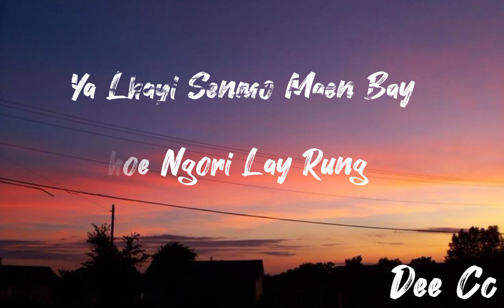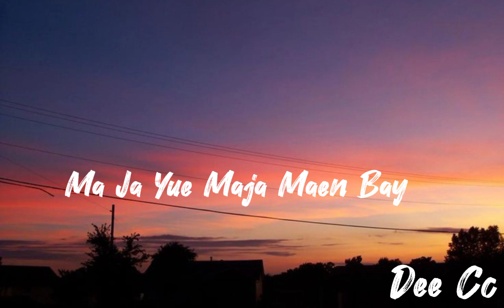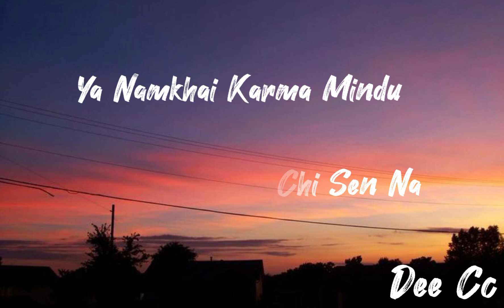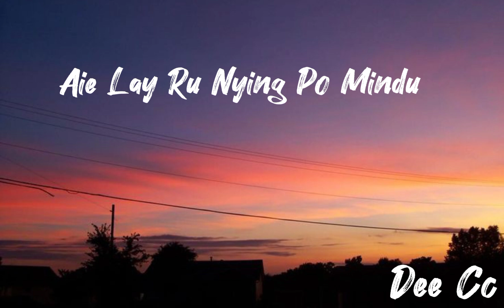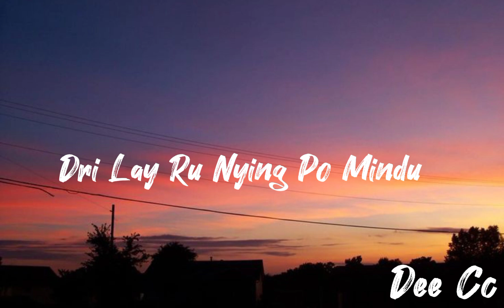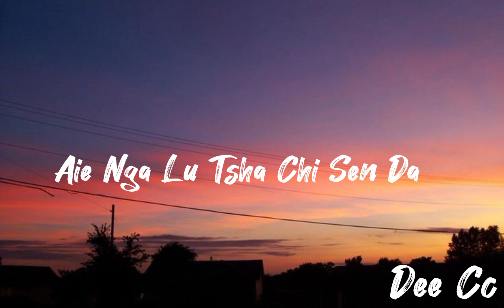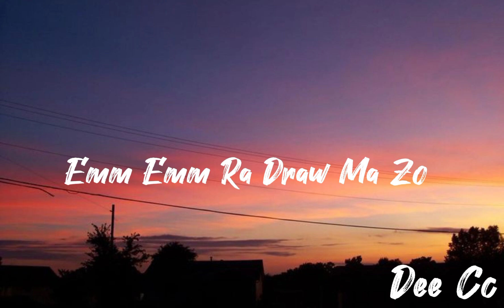Bum Laybi Menchung lyrics with vocal Namgay Jigs Jigme Nidup Dechen Pem Minzung Lhamo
Song title: Bum Laybi Menchung
Singer: Jigme Nidup Nqmgay Jigs Dechen Pem Minzung Lhamo

I want to show my gratitude towards my friend Yadav Saru for helping me with the lyrics. Your help is appreciated here. Thank you so much my dear friend.